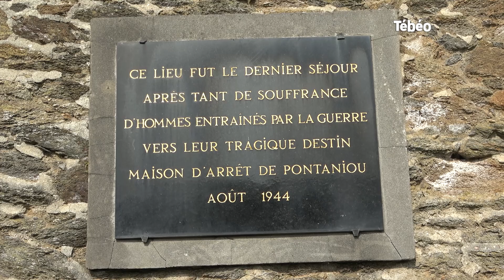Pontaniou, l'ancienne prison de Brest.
L'un des plus anciens monuments de Brest domine le port militaire, c’est l’ancienne prison de Pontaniou. Un appel à projet est en cours pour sa reconversion.